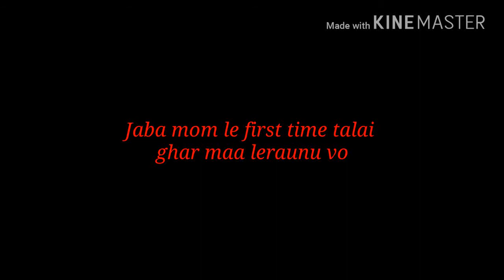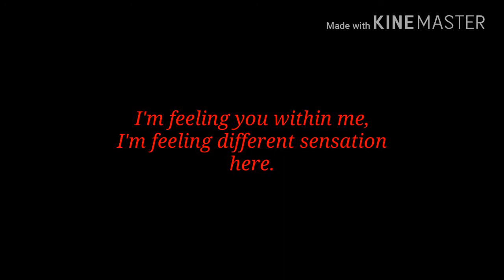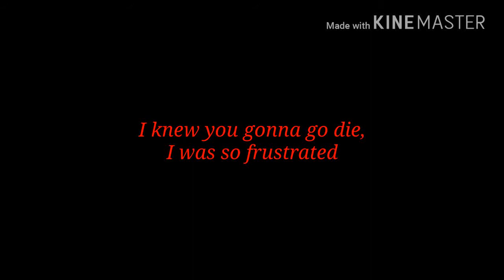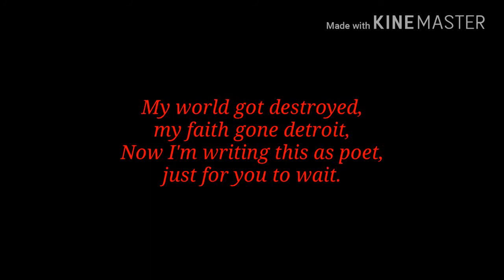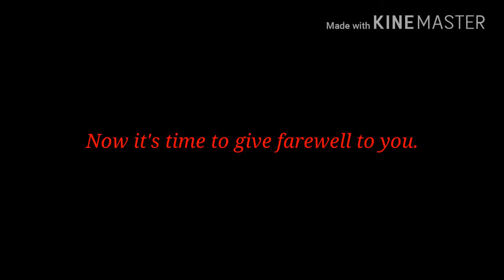Crack Daju-Fistey (Official Lyrics Video)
Goes out to my pets "Fistey" and "Fuchey". Heartfelt and missing them.
May their souls rest in peace in heaven.
Keep animals safe!
Let the love spread all over.

Stay humble.